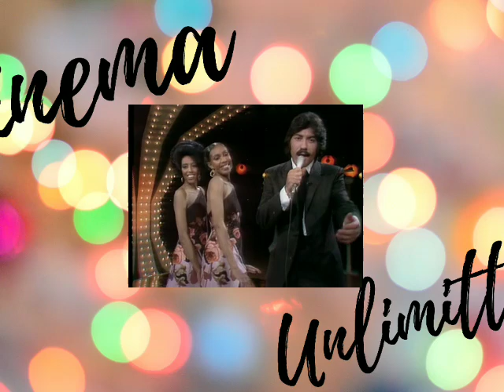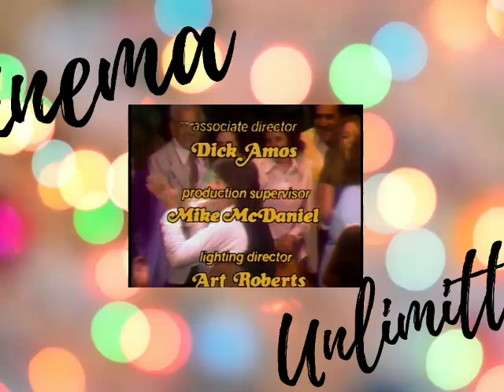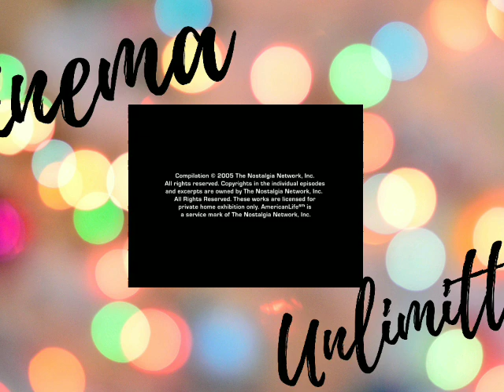Tony Orlando & Dawn: Show #6 latinohistory music #1970's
Tony  Orlando & Dawn : Show #6